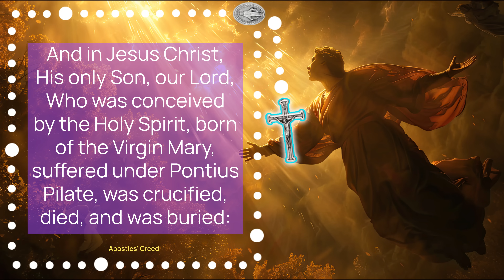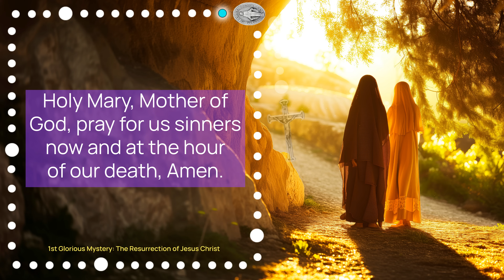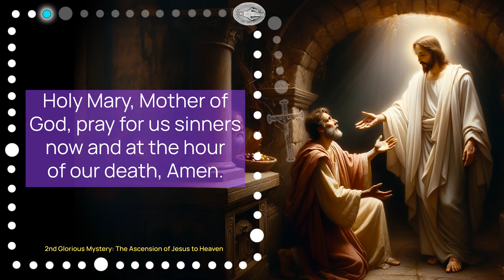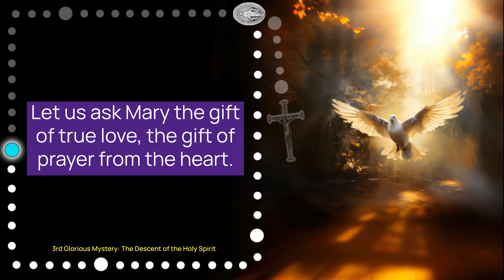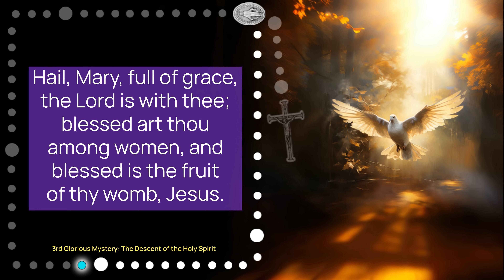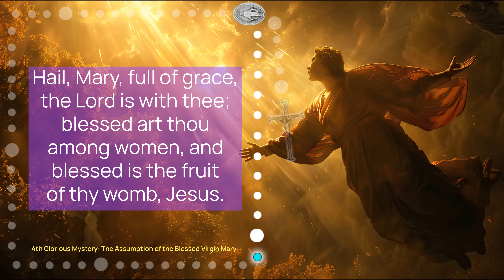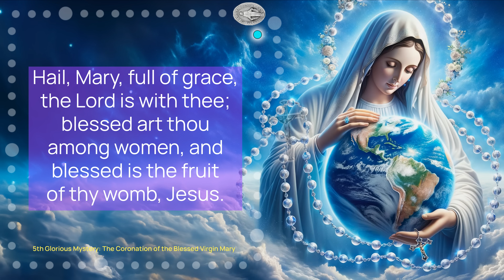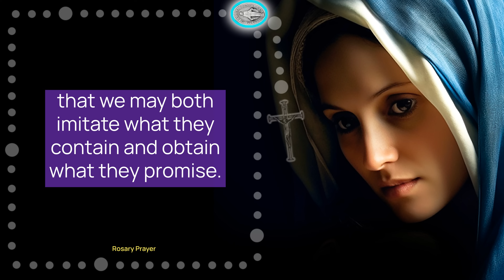WEDNESDAY HOLY ROSARY - Praying the GLORIOUS MYSTERIES the Catholic Tradition JULY 24 | HALF HEART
WEDNESDAY: Today we pray the Glorious Mysteries of the Rosary for Faith, Hope, and Charity with Half Heart, Blessed Mary, pray for us!

Today We Pray the Glorious Mysteries of the Wednesday Holy Rosary with Half Heart | Complete Guide & Reflections

This Wednesday Rosary video guides viewers through the recitation of the Glorious Mysteries, beginning with an invocation to the Holy Trinity and the Apostles' Creed, followed by the Our Father, and 3 Angelic Salutations for an increase in faith, hope, and charity. Each of the five Glorious Mysteries—the Resurrection of Jesus Christ, the Ascension of Jesus to Heaven, the Descent of the Holy Spirit, the Assumption of the Blessed Virgin Mary into Heaven, and the Coronation of the Blessed Virgin Mary, Queen of Heaven and Earth—is introduced with a brief reflection and prayer intention. Our Wednesday Rosary Concludes with the Hail, Holy Queen, and a final prayer that calls on the faithful to meditate upon these mysteries, this Wednesday Rosary video is designed to deepen the prayer life of Catholics and encourage a closer relationship to Mary and Jesus. Additionally, you the option to continue prayer with the Memorare, Prayer to Saint Joseph, and Prayer to Saint Michael the Archangel using the YouTube link on the top left of the end screen.

00:00 GLORIOUS MYSTERIES
03:01 1ST MYSTERY - RESURRECTION OF JESUS CHRIST
03:48 1st Decade
07:50 2ND MYSTERY - THE ASCENSION
08:39 2nd Decade
12:39 3RD MYSTERY - DESCENT OF THE HOLY SPIRIT
13:35 3rd Decade
17:33 4TH MYSTERY - THE ASSUMPTION
18:31 4th Decade
22:30 5TH MYSTERY - THE CORONATION
23:30 5th Decade
27:28 Hail, Holy Queen
29:02 HALF HEART